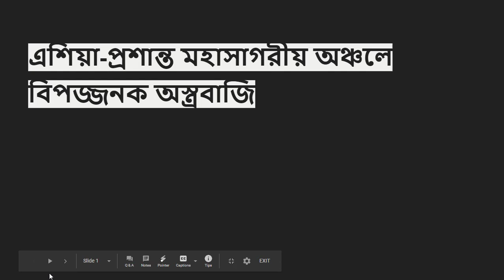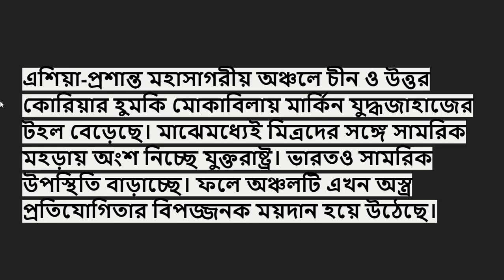এশিয়া প্রশান্ত মহাসাগরীয় অঞ্চলে বিপজ্জনক অস্ত্রবাজি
👉If 👆Game G. Not Work Try This👇 :-